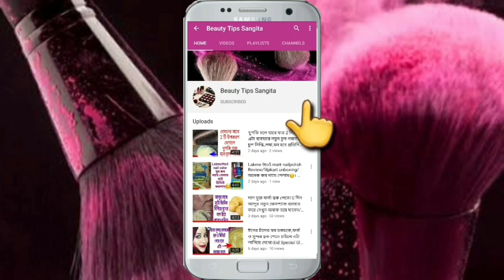৩ দিনে কালো কুচকুচে পিঠকে ফর্সা ও দাগ মুক্ত করে তোলো/ম্যাজিকের মতো কাজ করবে/ফর্সা হওয়া বডি প্যাক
হ্যালো বন্ধুরা আজ আমি তোমাদের সঙ্গে শেয়ার করবো তোমরা ঘরে বসে কিভাবে পিঠ পরিষ্কার উজ্জ্বল করতে পারো। এমনই একটা বডি প্যাক। এই প্যাকটা সম্পূর্ণ ঘরোয়া উপায়। খুবই সাধারন একটা রেমেডি। কিন্তু কার্যকারিতা অনেক বেশি। তোমরা এটা ব্যবহার করে দেখো হানডেট পারসেন কার্যকারী একটা রেমেডি।
শীতে খুশকি দূর করার কার্যকরী রেমেডি

দারুচিনি দিয়ে ব্রোনো দূর করো একদিনে

ঘরেই তৈরি করো আলুর টোনার
হাঁটু কনুই এর কালো দাগ তোলার টিপস

মাত্র 10 মিনিটে ঘাড়ের কালো দাগ দূর করে ফর্সা ত্বক পাও

ঘরেই তৈরি করো ফর্সা হওয়ার বডি লোশন

মাত্র 7 দিন এই চোখের কালি দূর হবে

এই পানীয় দশ দিন খেলে পেটে চর্বি ঝরবে

ঘরেই তৈরি করো ফর্সা হওয়ার হলুদের ক্রিম

ঘরেই তৈরি করা চুল গজানোর তেল
মুসুরির ডালের ক্রিম তৈরি করো নিজেই